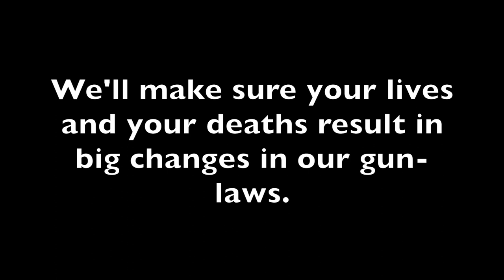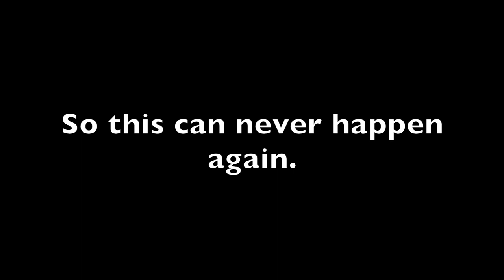Hardee's Sliders Review / V-30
This is a review on Hardee's new Sliders. Great price, great idea, but how do they taste?